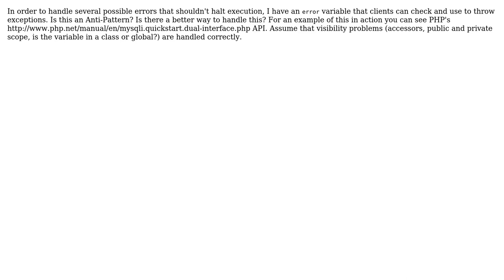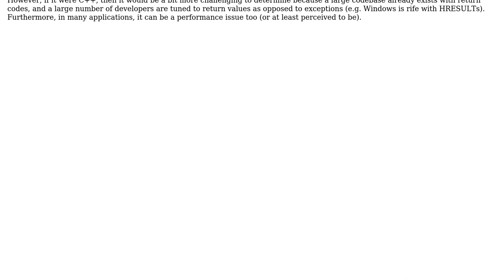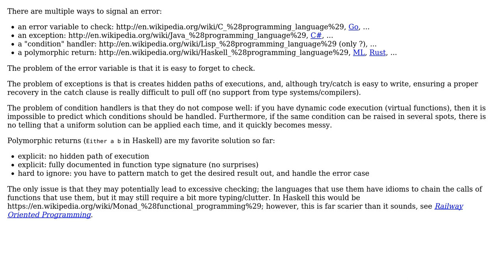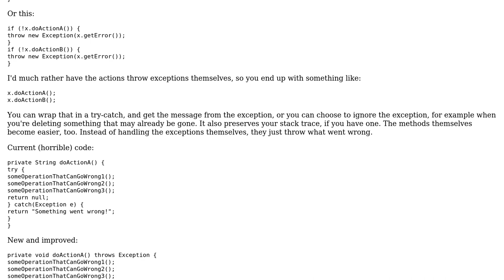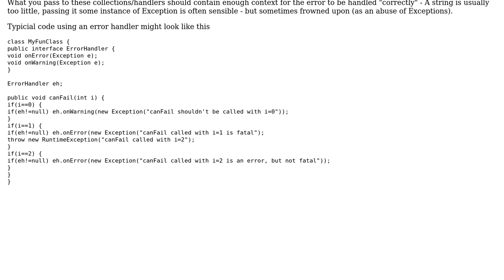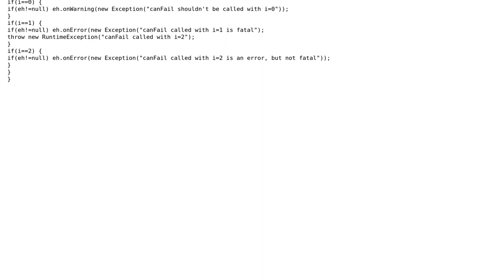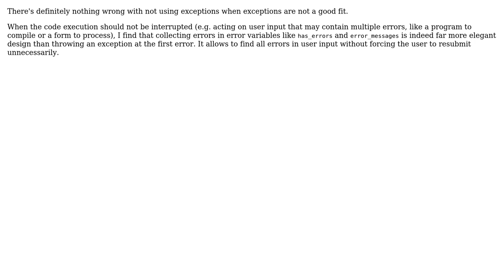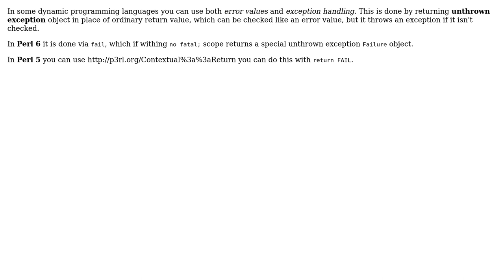Software Engineering: Are error variables an anti-pattern or good design? (10 Solutions!!)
Software Engineering: Are error variables an anti-pattern or good design?

With thanks & praise to God, and with thanks to the many people who have made this project possible! | Content (except music & images) licensed under CC BY-SA | Music | Images & others | With thanks to user yoozer8 user Peter Mortensen user Omer Iqbal user mrjink user Mikayla Maki user Michael Anderson user Matthieu M. user Jakub Narebski user Jack Aidley user ikh user gnasher729 user Fuhrmanator user Doc Brown user Alexandre Santos and the Stack Exchange Network Trademarks are property of their respective owners. You are responsible for your own actions.